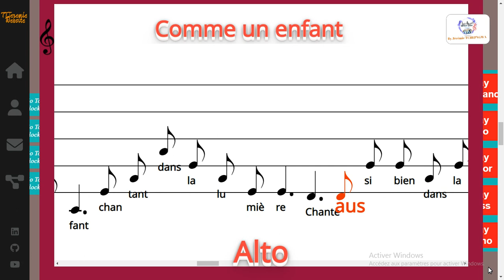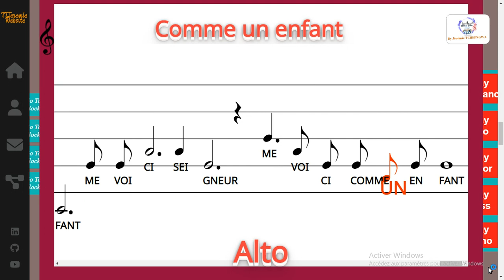Comme un enfant - Odette Vercruysse - Alto